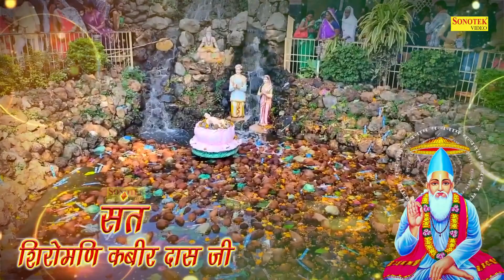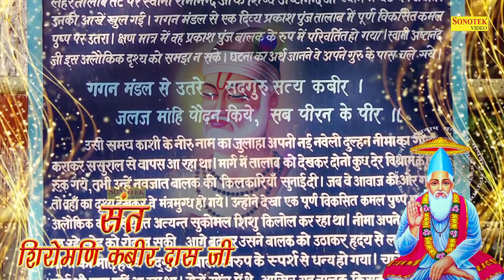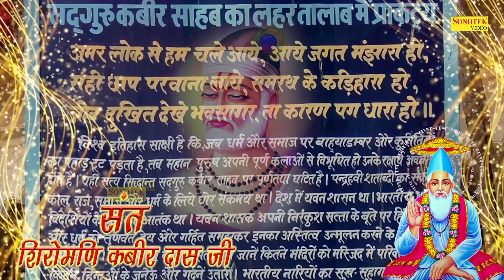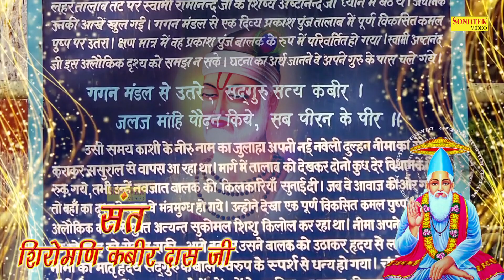मन मोटा मन पातरा मन पानी मन लाय | Kumar Vishu kabir Ke Dohe | New Sant Kabir Dohe 2021 | Guru Bhajan